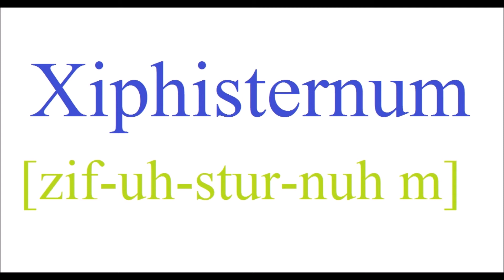How To Pronounce Xiphisternum